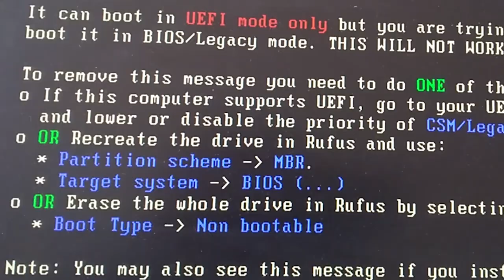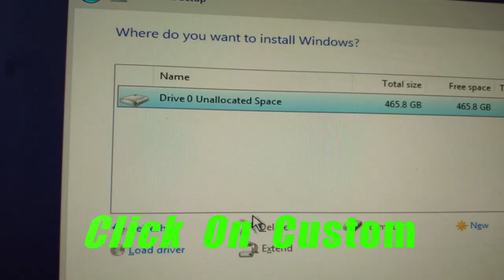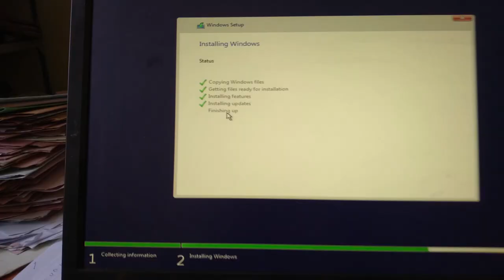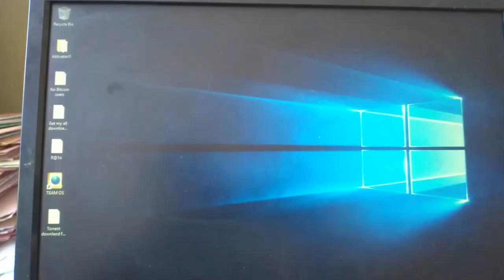HOW TO FIX ERROR BIOS/LEGACY BOOT OF UEFI ONLY MEDIA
error legacy boot of uefi media rufus,uefi boot windows 10
lenovo,hp,dell,solve error: bios \\legacy of uefi-only media
fix error legacy boot of uefi media
legacy boot and uefi asus